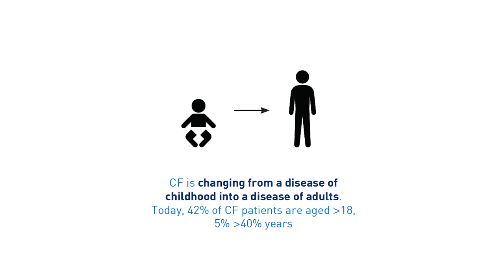European Lung White Book: Cystic fibrosis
Professor Andy Bush discusses the current state of cystic fibrosis in Europe including the latest data from the European Lung White Book.